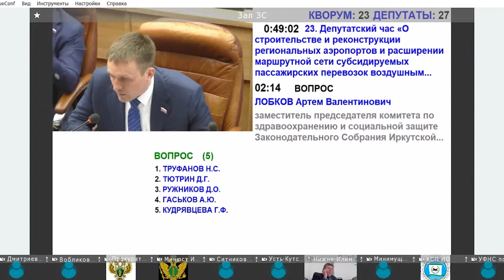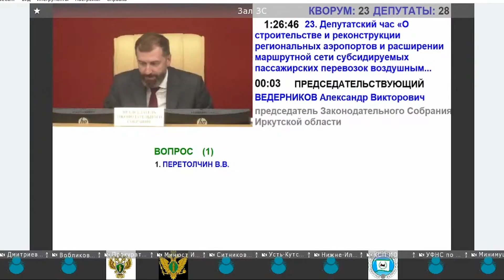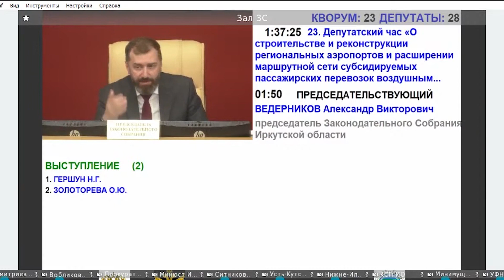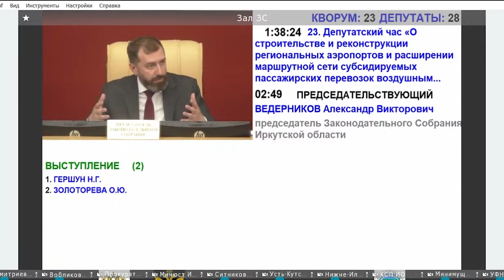Анатолий Дубас: вопросы авиаперевозок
Недавно посмотрел "Депутатский час" по развитию аэропортов Иркутской области, малой авиации, воздушных перевозок. Посмотрел и расстроился. Усть-Илимску там было посвящено практически полчаса. Депутат от Усть-Илимска задавал вопрос три раза и три раза не получил на них ответа.